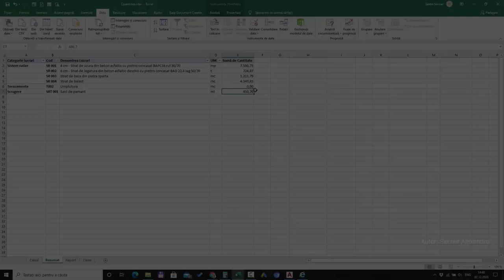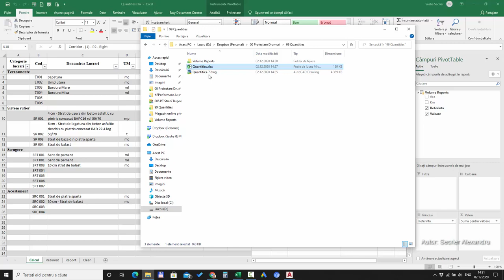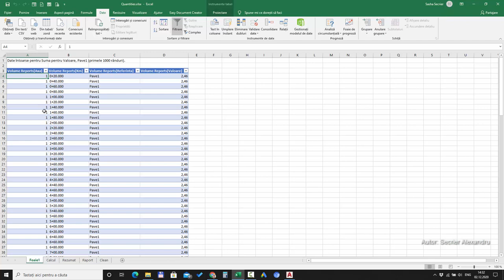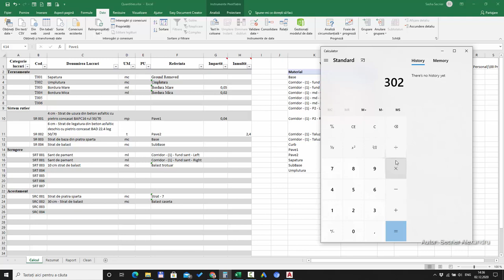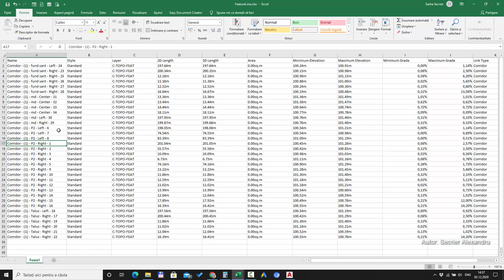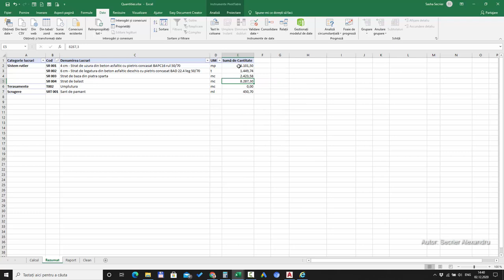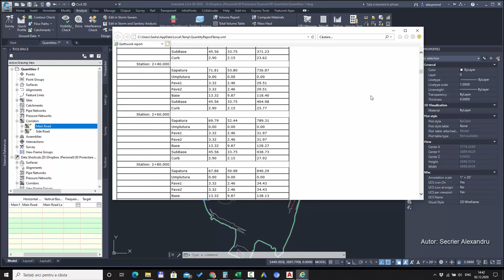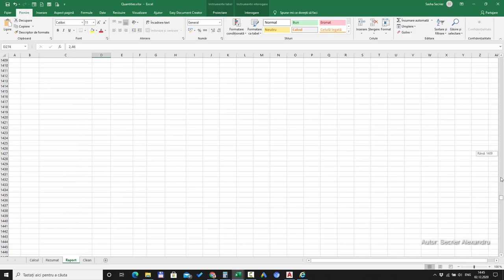Cantități din Autocad Civil 3D in Excel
In acest video vei vedea cum poți sa-ti optimizezi procesul de export cantități din Autocad Civil 3D in Excel.

@elicad Autor: Secrier Alexandru